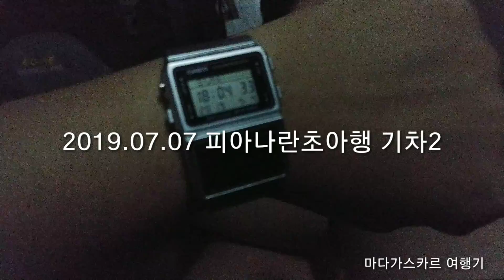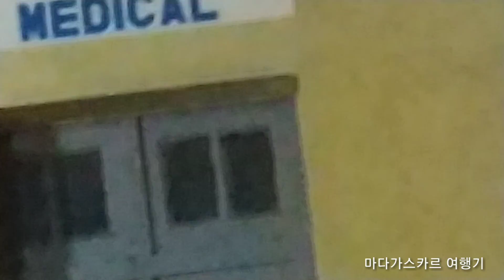마다가스카르 여행기. 0707 피아나란초아행 기차2 마다가스카르 아프리칸컵 8강진출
여행기다.